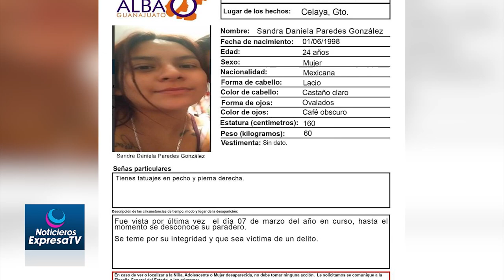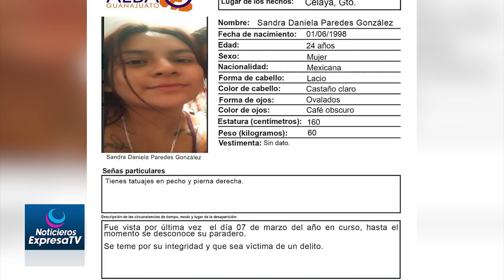🔴🚨🎥 DESAPARECIDAS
HABÍAN PASADO TAN SOLO 24HRS DESDE QUE MILES DE MUJERES MARCHARON PARA EXIGIR QUE NINGUNA OTRA MUJER DESAPARECIERA EN CELAYA, CUANDO UN HECHO SIMILAR OCURRIÓ.

PERO ESTA VEZ NO DESPARECIÓ UNA, SINO 6 MUJERES. TODAS ELLAS CELAYENSES, LAS CUALES DESPARECIERON EN UN MISMO HECHO.

ASI LO CONFIRMARON AUTORIDADES MUNICIPALES A TRAVÉS DE UN COMUNICADO, EN EL QUE EXPRESARON QUE FUE EL PASADO 9 DE MARZO CUANDO RECIBIERON LA ALERTA ALBA POR PARTE DE LA FISCALÍA GENERAL DEL ESTADO POR LA DESAPARICIÓN DE DOS MUJERES EN LAS INMEDIACIONES DE LA COMUNIDAD DE SAN JOSÉ DE GUANAJUATO, MUY CERCA DEL FRACCIONAMIENTO ÁLAMO CONTRY CLUB.

AL DÍA SIGUIENTE, LAS AUTORIDADES ESTABLECIERON CONTACTO CON EL COLECTIVO “PROYECTO DE BÚSQUEDA”, QUIENES LES REFIRIERON, QUE DENTRO DE ESTE HECHO, HABÍAN OTRAS 4 MUJERES DESAPARECIDAS… SIENDO UN TOTAL DE 6 MUJERES LAS NO LOCALIZADAS.

A PARTIR DE ESE MOMENTO, AUTORIDADES MUNICIPALES INICIARON UN TRABAJO COORDINADO CON LA COMISIÓN ESTATAL DE BÚSQUEDA DE PERSONAS PARA LA REALIZACIÓN DE LAS OTRAS CUATRO FICHAS DE BÚSQUEDA, SIN QUE HASTA EL MOMENTO SE TENGAN DATOS POSITIVOS DE SU LOCALIZACIÓN.

ASI MISMO, LAS AUTORIDADES MUNICIPALES DE CELAYA, REFIRIERON QUE LAS FAMILIARES DE ESTAS 6 MUJERES ESTÁN RECIBIENDO ATENCIÓN POR PARTE DEL INSTITUTO MUNICIPAL DE LA MUJER, AL MISMO TIEMPO QUE SE MANTIENE ACTIVADO EL PROTOCOLO DE BUSQUEDA DE ESTAS 6 MUJERES EN COORDINACIÓN CON AUTORIDADES ESTATALES.